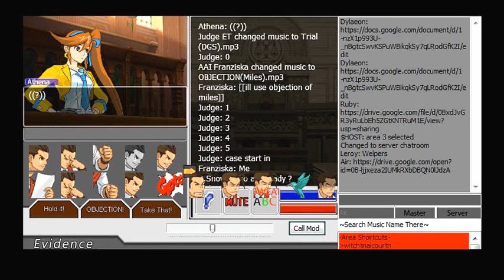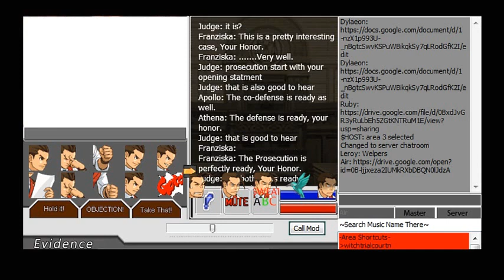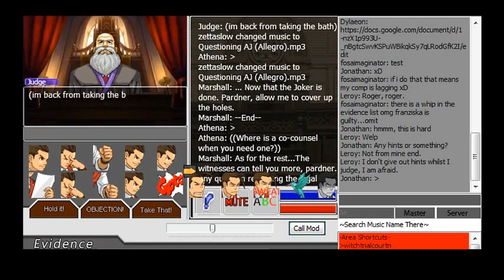Turnabout Crucified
Turnabout Crucified, by the CM Dylaeon.